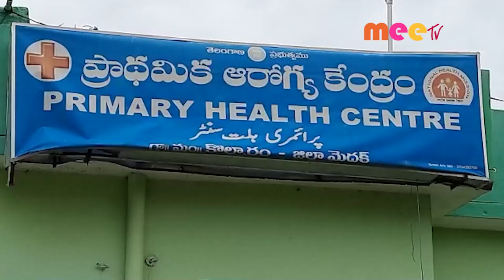సేవలు మారువలే0 //29.07.2021//MEE TV NEWS//